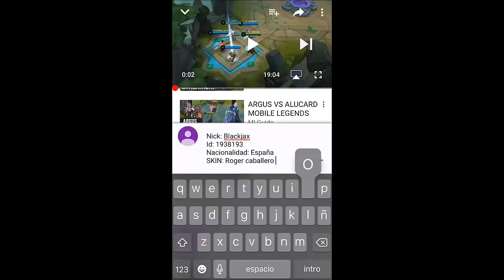¡SELENA STUN NERF! 😱 | PARCHE 1.2.98 | MOBILE LEGENDS